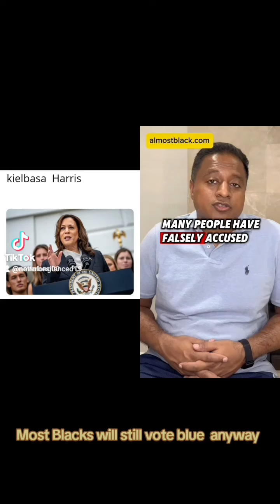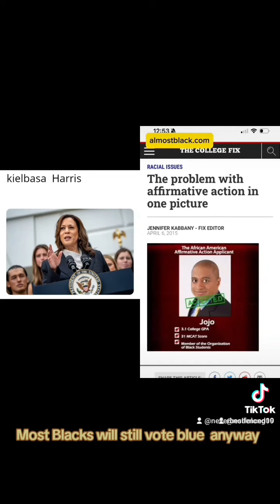75 percent of Blacks will vote. blue no matter what